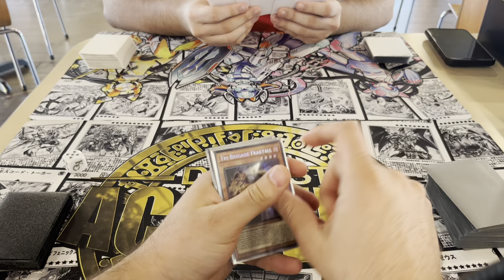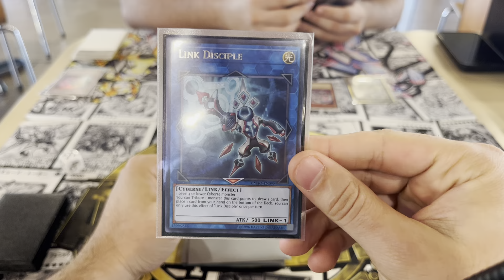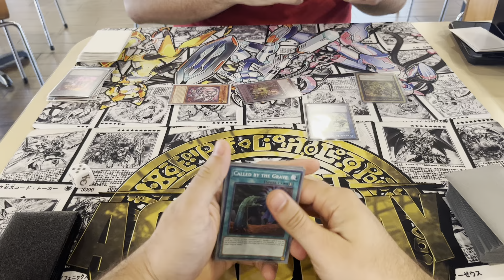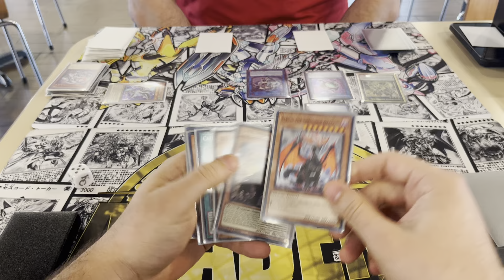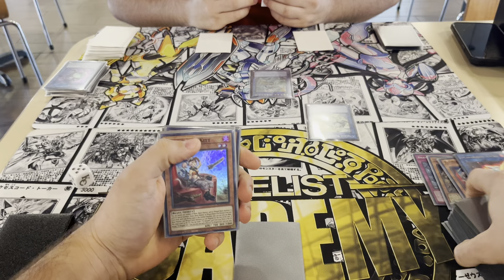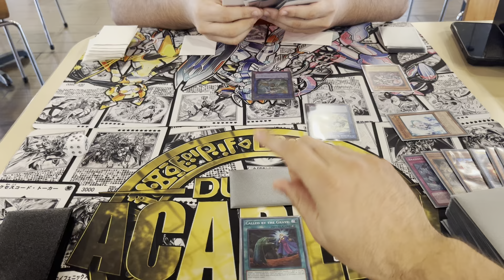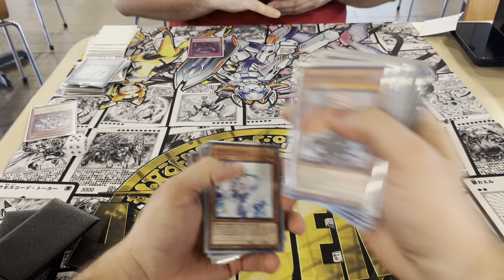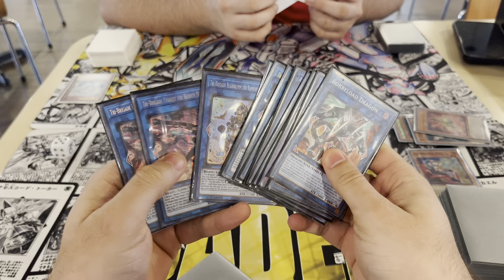POV Yugioh BUDGET Tri-Brigade Branded vs. Mathmech October 2022 Format. Come learn the game with us!